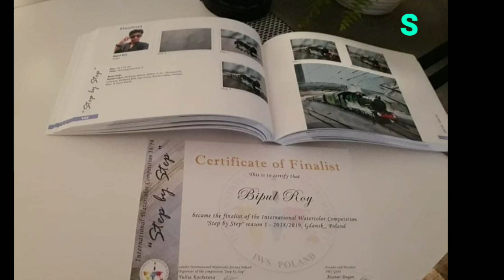Steam Engine Painting | Heritage Train Watercolor Painting | My Selected Watercolor IWS Poland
Steam Engine Painting | Heritage Train Watercolor Painting | My Selected Watercolor IWS Poland | SteamEnginePainting BipulArt BipulRoyWatetcolor | Music Use No Copyright | My Others Watercolor : 1. // 2.MachuPicchu // 3.